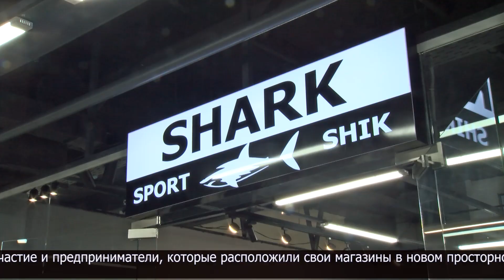ТЦ «Avrora» принимает активное участие в акции «Дорога в школу»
Подготовка к школе - это задача, требующая от родителей учеников продуманного подхода и строго планирования.